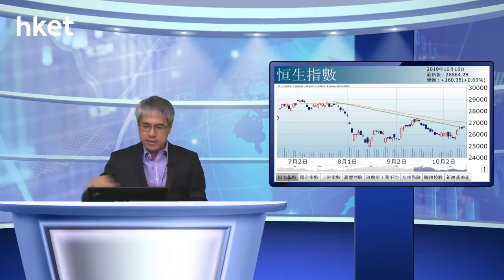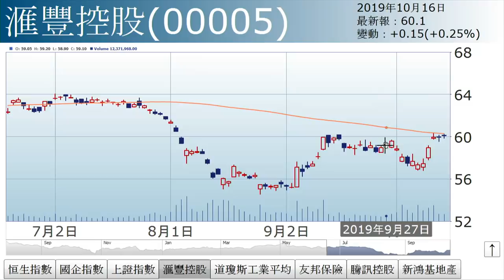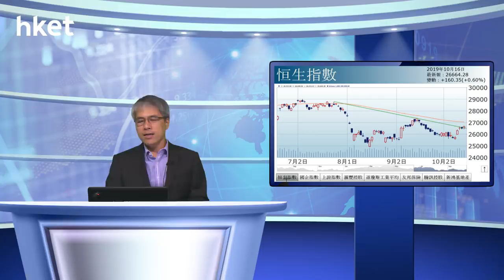孫運喜︰大放水（2019年10月16日）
【香港經濟日報】《iMoney》主編孫運喜表示，恒指能否進一步向上，初步看有機會，全因「大放水」。……（更多內容：